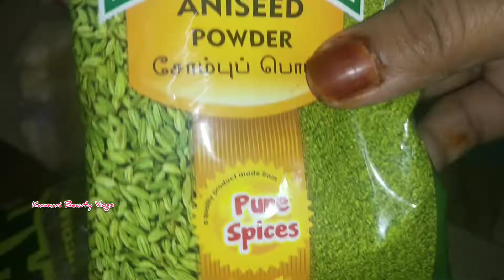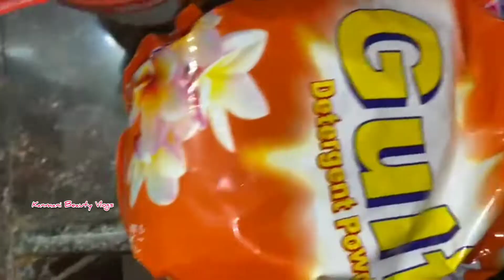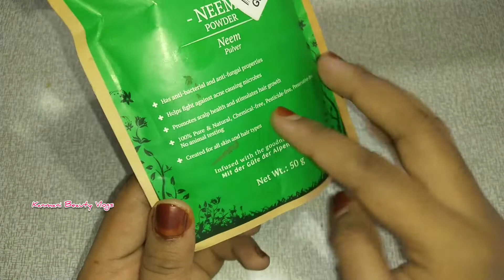🤔என்ன இது மிளகு ஆனமா😱|வஞ்சரம் மீன் RECPIE 👩‍🍳|SHOPPING🛍| SKIN AND HAIR CARE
HI BEAUTIES ✨🤗

🤔என்ன இது மிளகு ஆனமா😱|வஞ்சரம் மீன் RECPIE 👩‍🍳|SHOPPING🛍| SKIN AND HAIR CARE | @Kanmani Beauty Vlogs